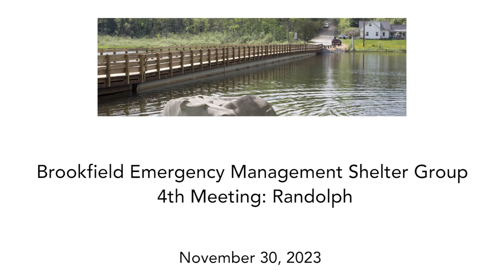Emergency Shelter: Brookfield, Braintree, and Randolph 11/30/2023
Brookfield Emergency Management Shelter Group - Emergency Shelter: Brookfield, Braintree, and Randolph 11/30/2023